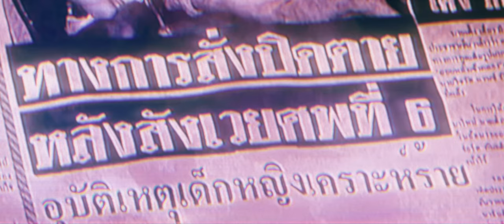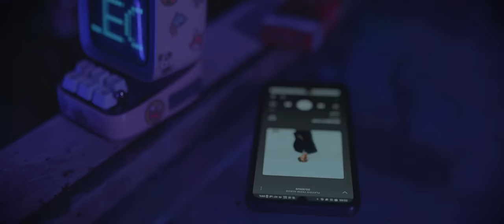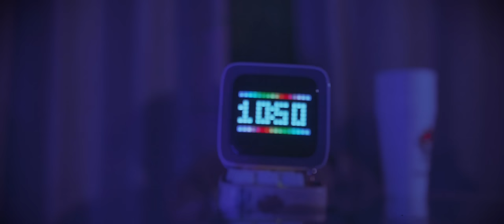P6ICK - DOUBLE CUP (Official Music Video)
Directed by BILLIONBOY
Prod.Chinchinchin